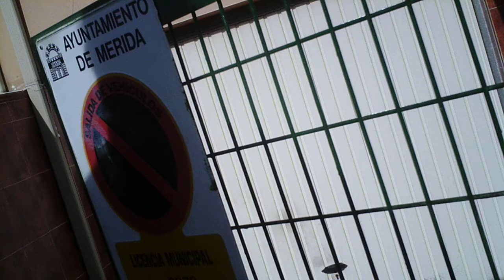Sykkeltur i Mérida 10 januar 2014 001